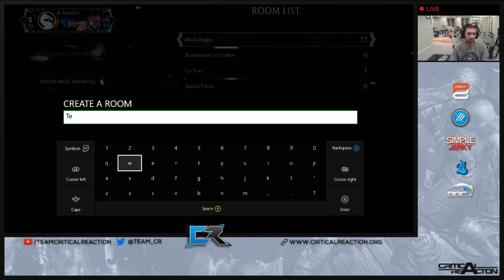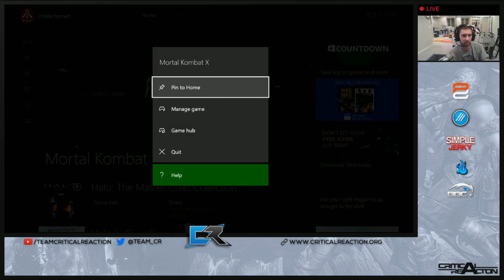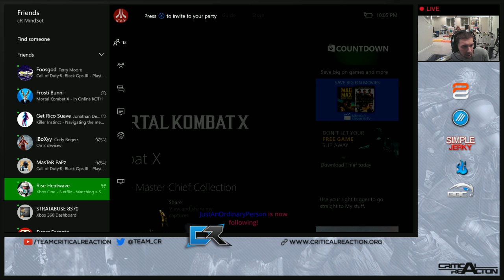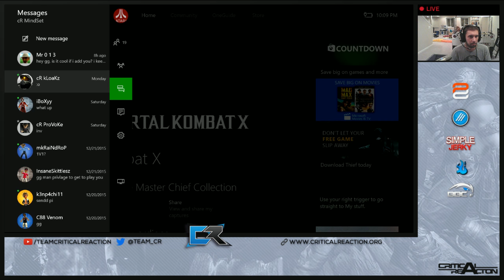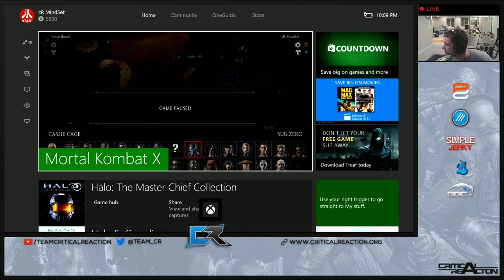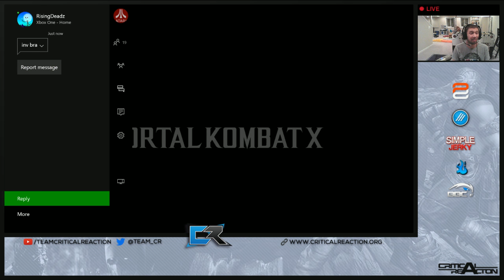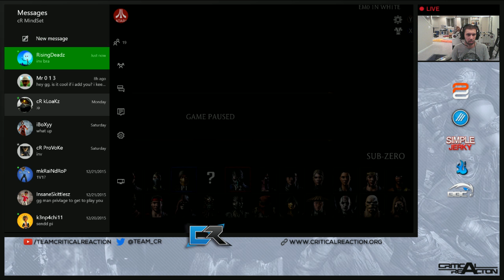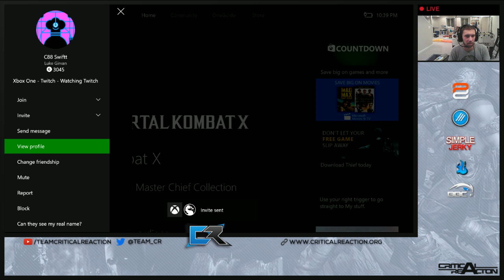Thursday Night Throw Down With Team cR MKX #2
Thursday Night Throw Down With Team cR MKX 12/31/16

Use code “TeamcR”
PWND Energy Use code “TeamcR”
cR Apparel Use code “TeamcR”